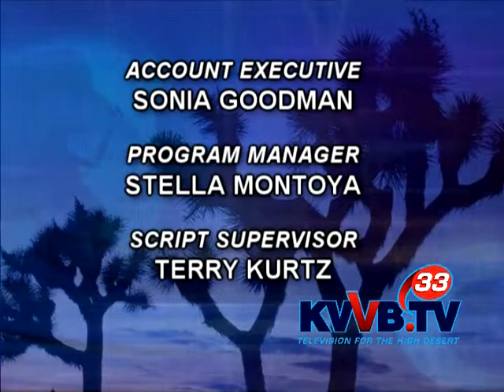NEWS SAMPLE 1 15 15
Green Screen test with TK.